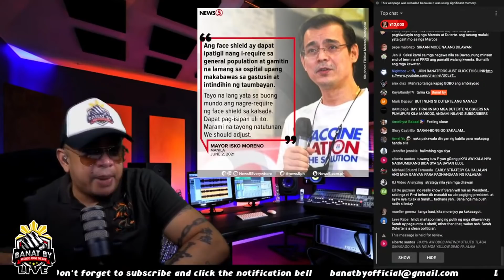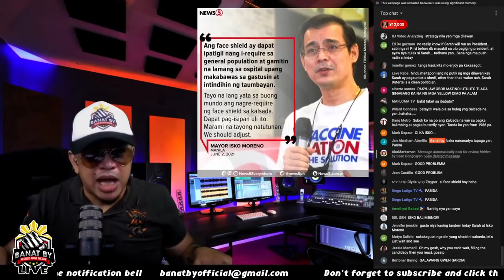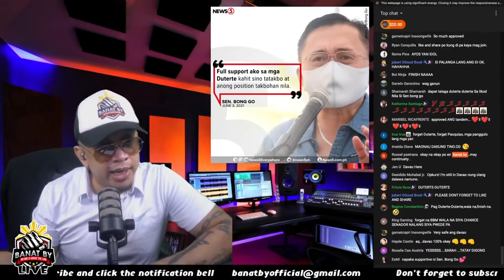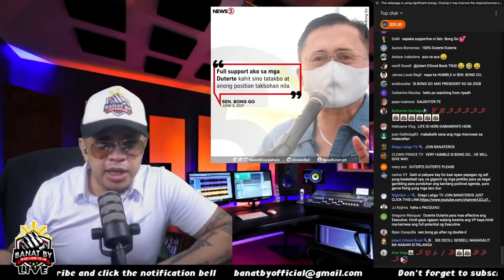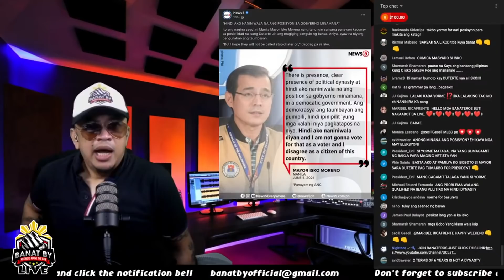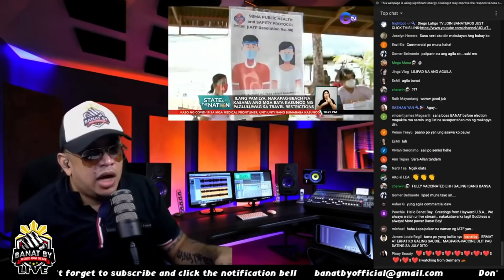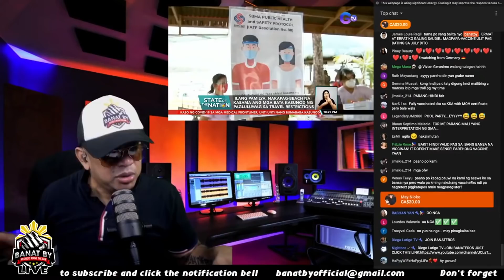WEEKLY BANAT PART 2 (MAY 31 - JUNE 4)